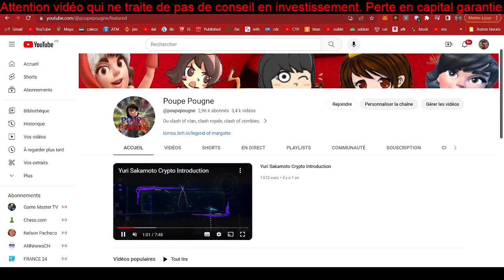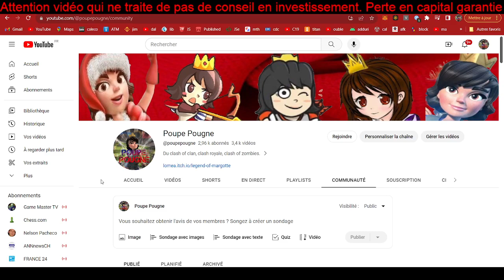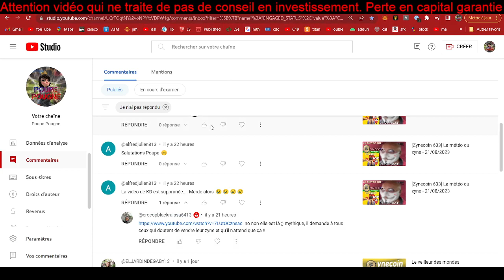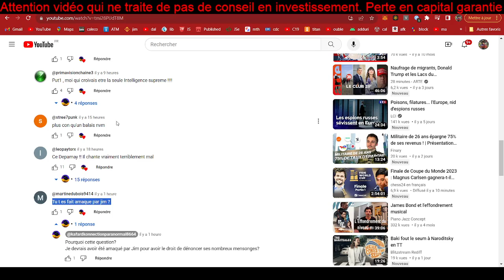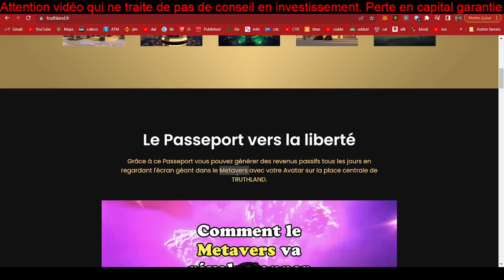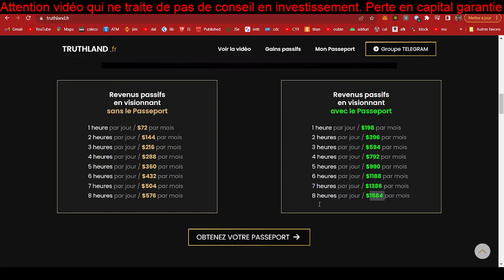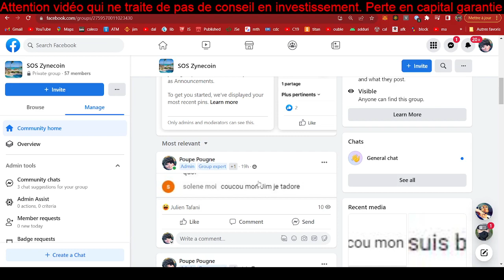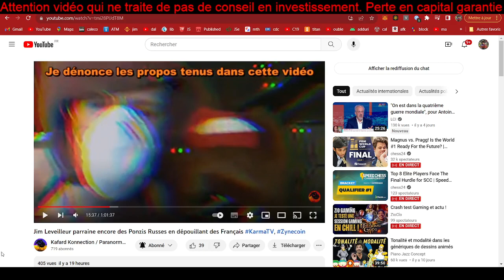[Zynecoin 634] Jim nous met dans l'embarra